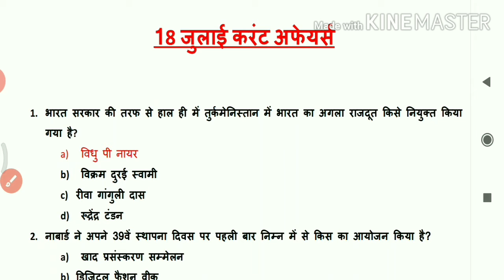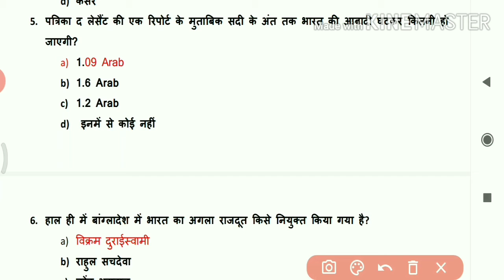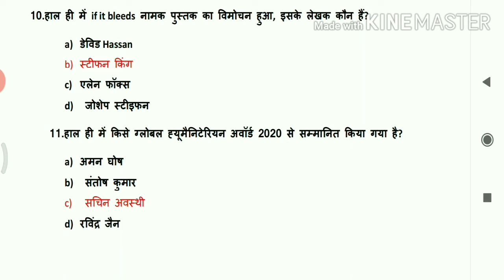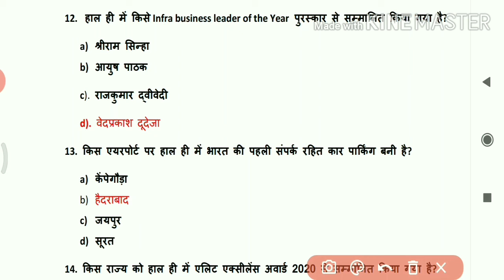18 जुलाई 2020 करंट अफेयर्स ||18 july 2020 Current Affairs in hindi || डेली करेण्ट अफेयर् //next dose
18 जुलाई 2020 करंट अफेयर्स// July 2020 Current Affairs|| july month टॉप mcq 2020 in hindi// करंट अफेयर हिंदी//Most current affairs|| करेंट अफेयर्स जुलाई 2020 इन हिन्दी||17 जुलाई 2020 करेंट अफेयर्स|| टॉप डेली न्यूज़ ||Mcq type question in hindi//top level Mcq in Hindi //Daily fresh quiz//